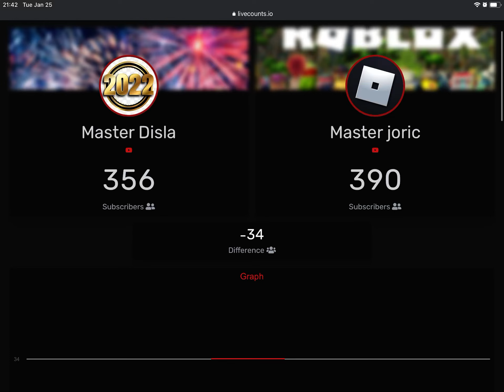IF Master Joric passes Master Disla